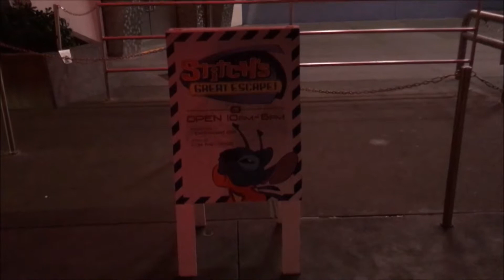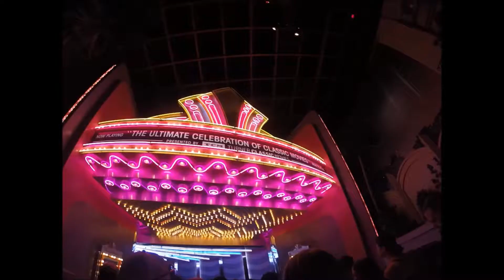Walt Disney World Four Parks SUMMER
Walt Disney World Four Parks in less then an hour.